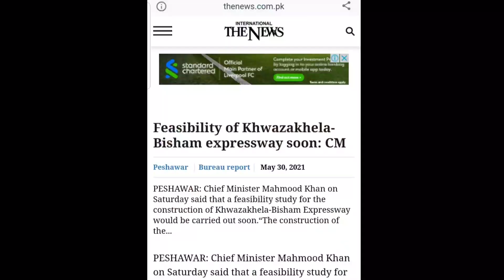Feasibility of Khwazakhela Swat To Bisham Expressway | Shangla Besham to Khwazakhela Motorway | Cpec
Chief Minister Mahmood Khan on Saturday said that a feasibility study for the construction of Khwazakhela-Bisham Expressway would be carried out soon.
“The construction of the expressway is the need of the hour and a longstanding demand of the people of Shangla,” he said. He was talking to Minister for labour & Culture Shaukat Yousafzai at his office.
Terming the proposed Khwazakhela-Bisham Expressway as of vital importance for sustainable development of the area, the chief minister said that the provincial government was serious about creating employment opportunities for the youth by promoting tourism activities in Shangla district.
Mahmood Khan added that the provincial government was taking pragmatic steps under a well-devised strategy to develop all districts equally and to bring less developed districts on a par with the developed ones. Mahmood Khan added that despite the financial constraints due to Covid-19, maximum relief would be given to vulnerable segments of the society in the next budget. He added that increase in the salaries of government employees, raising minimum monthly wage for daily wagers, provision of honorarium to Aiama-e-Masjids and other pro-poor steps would be the part of next year budget.
Mahmood Khan said that the new financial year would be of development and prosperity. Moreover, the chief minister informed that tenders for the construction of bridges on Swat to Kalam roads had been floated and civil work on the projects would begin soon.